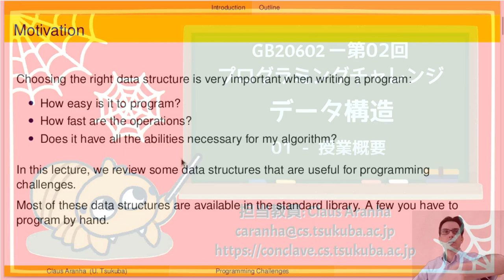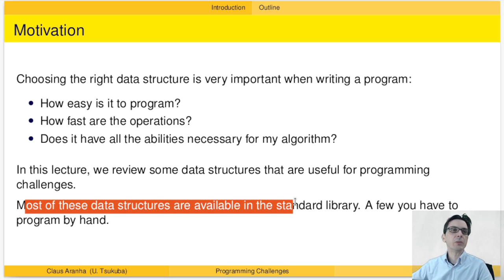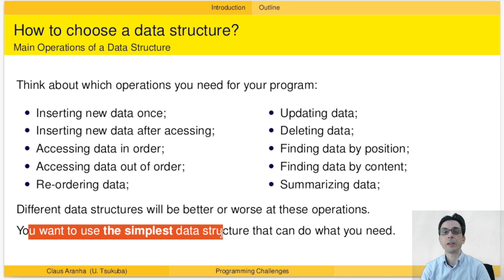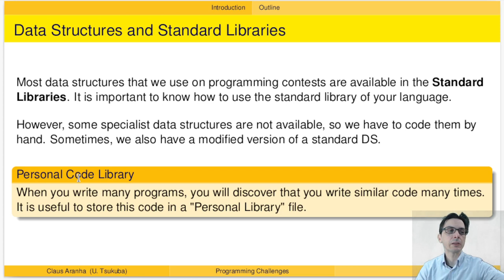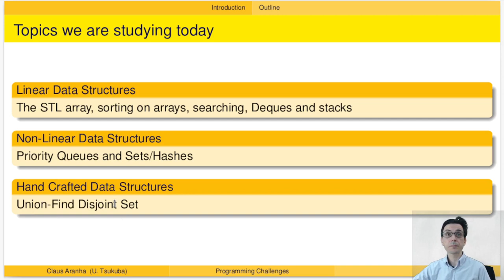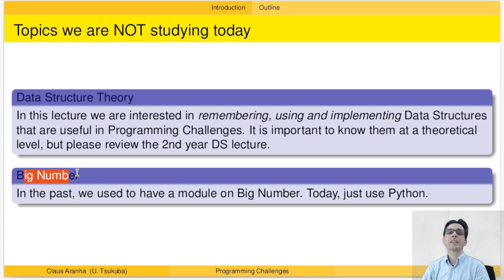GB20602 02回01部「授業概要」プログラミングチャレンジ